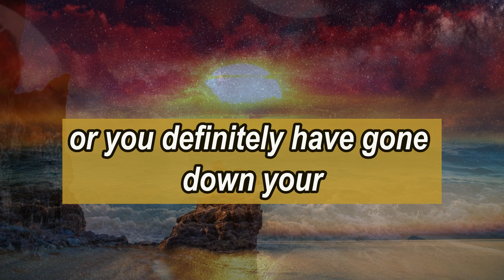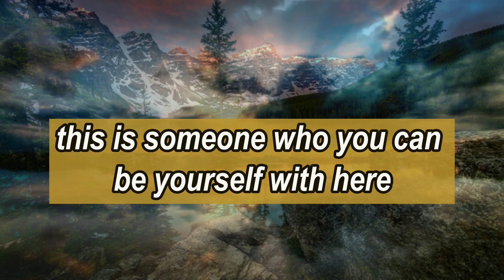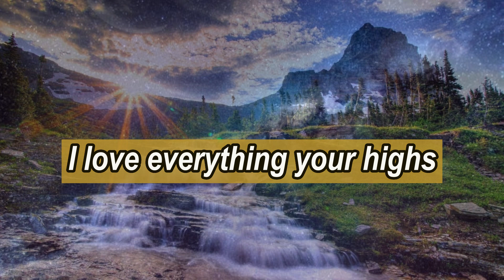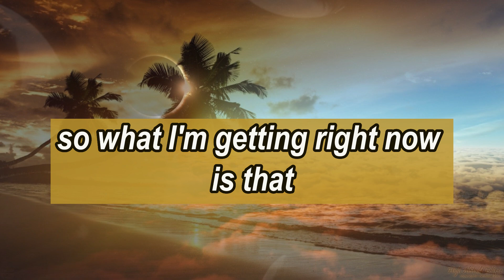God's message today💌I'm determined to win you back into my life || Jesus message